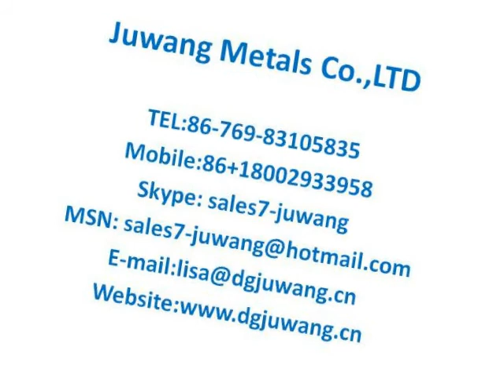wire connector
wire connector made by Joinconn, wire connectormore details pls. contact , Skype ID: sales7-juwang Tel: 86+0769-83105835, dgjuwang was established in 1998 years, We specialized in stamping metals parts，Wide-ranging sizes are available， OEM/ODM is welcome, welcome to visit our website.